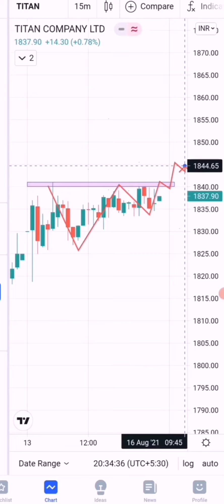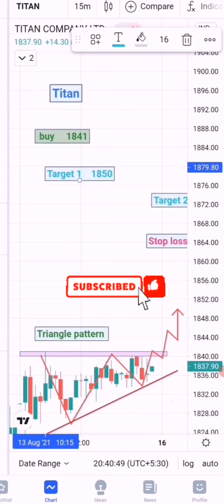Best Intraday Trading Stocks for Tomorrow || Monday 16 August || Daily Intraday trading Stocks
In this video i am Analyse Best Intraday Trading Stocks for Tomorrow

Welcome to Letstrade for learn

   Letstrade for learn and Earn